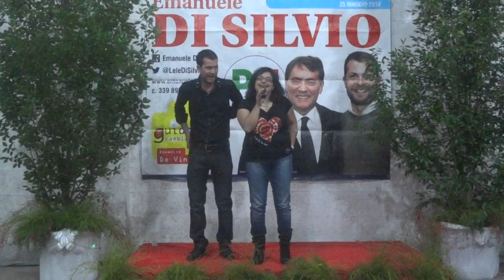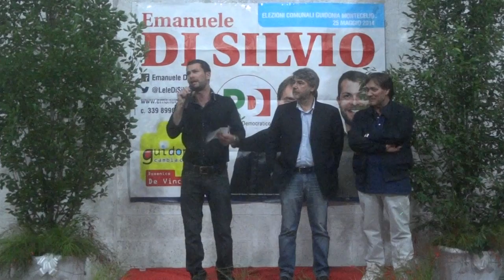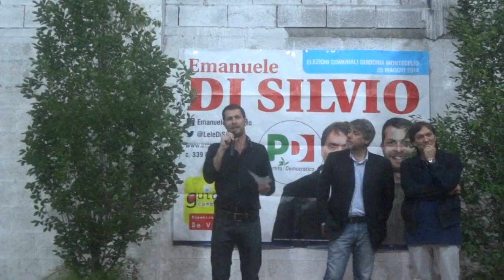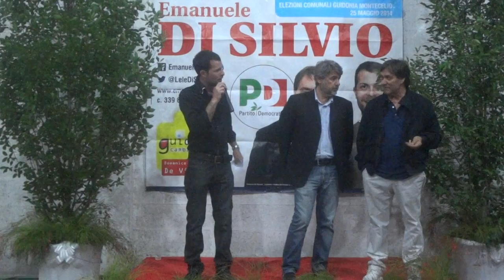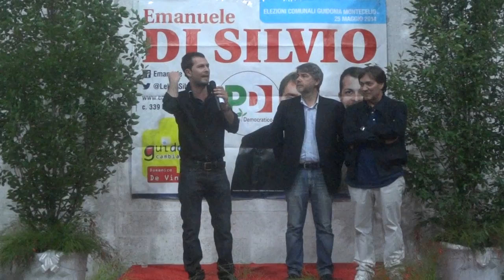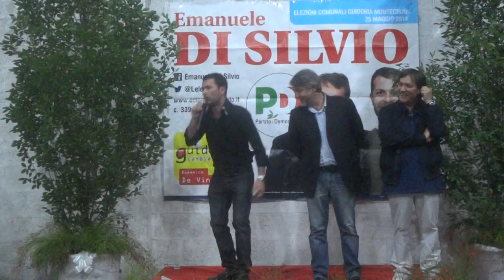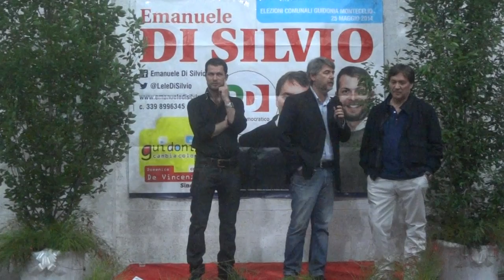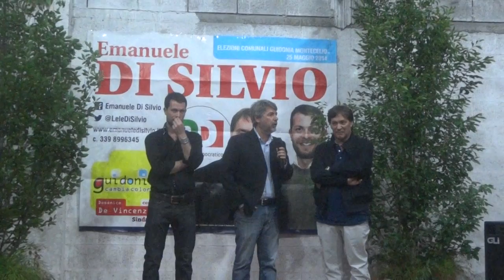Guidonia Elezioni Sindaco Ballottaggio De Vincenzi PD - Di Silvio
Elezioni del nuovo Sindaco di Guidonia al ballottaggio: Emanuele Di Silvio ringrazia e lancia De Vincenzi del PD come candidato da votare contro quello di Forza Italia.